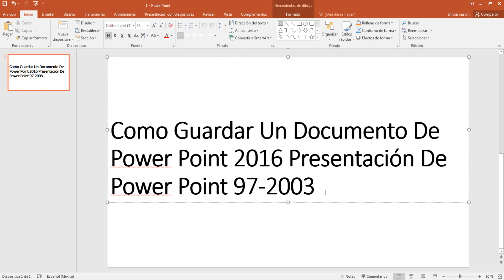Como Guardar Un Documento De Power Point 2016 Presentación De Power Point 97-2003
En esta ocasión nuevo vídeo tutorial en el cual te mostrare a Como Guardar Un Documento De Power Point 2016 Presentación De Power Point 97-2003

CONTACTOS PARA HACER NEGOCIOS.